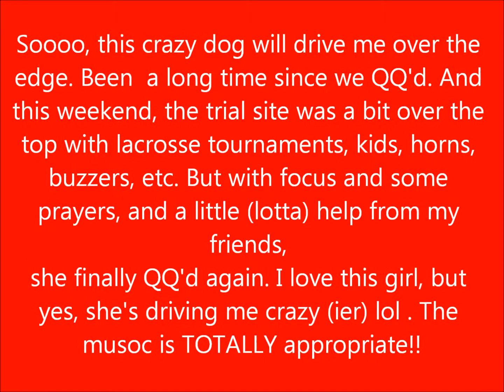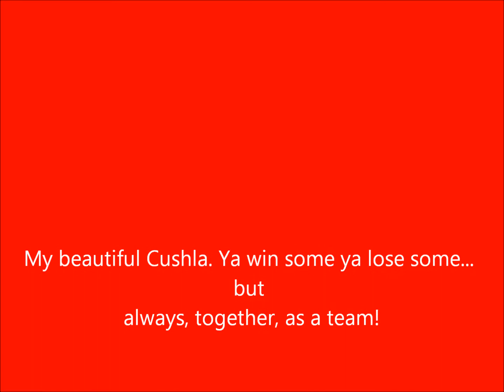January 27 , 28 2018 Cushla movie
Cushla's run from Jan. 27th, 28th. Metuchen. First QQ in a very long time.  She ran well despite the noise and confusion!